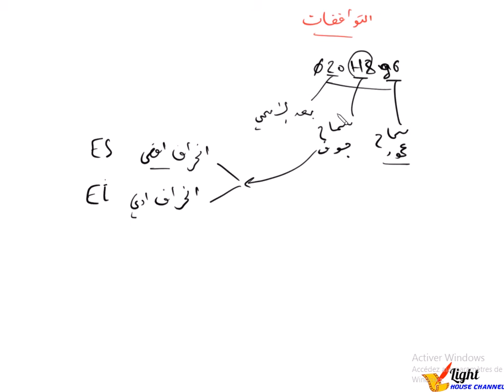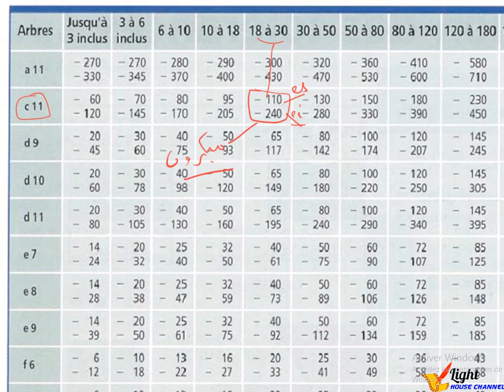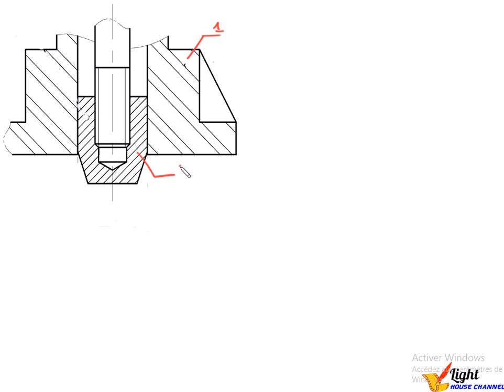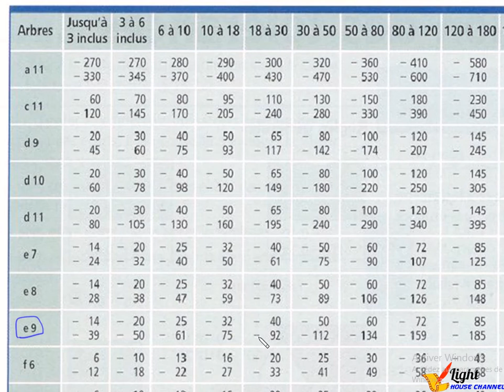تطبيق على التوافقات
مراجعة لفائدة التلاميذ السنة الثانية شعبة التقني رياضي
تخصص هندسة ميكانيكية
وحدة الدرس الخاصة بالأبعاد الوظيفية (التوافقات)